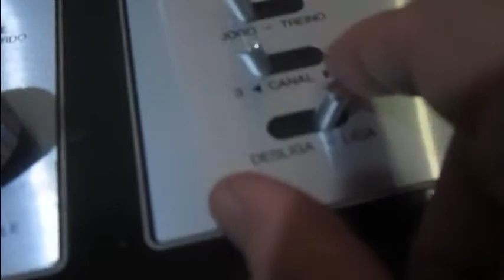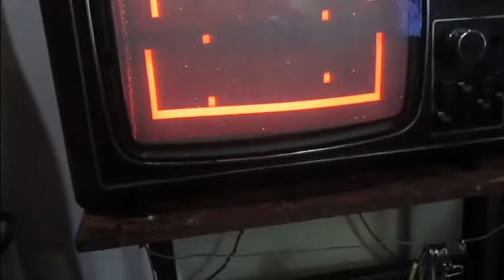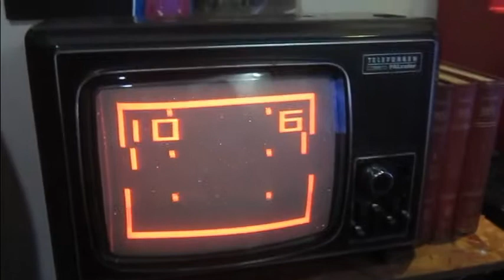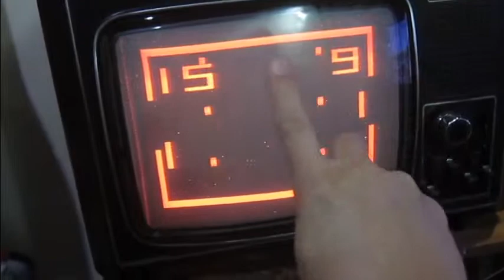GAME PONG telejogo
Telejogo Philco ! 1977